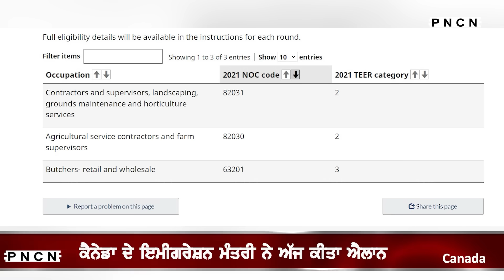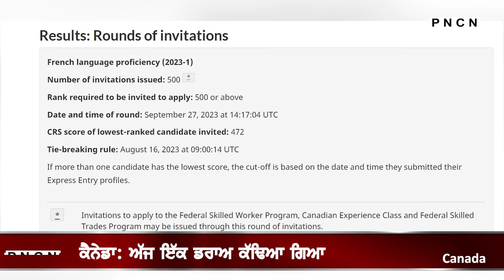ਵੱਡੀਆਂ ਖ਼ਬਰਾਂ ਸੁਣੋ | CanadaPunjabiNews || What's Up Canada? || Sep 27 2023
Latest Canada Punjabi News Sep 27, 2023,
Canada PNCN
Punjabi